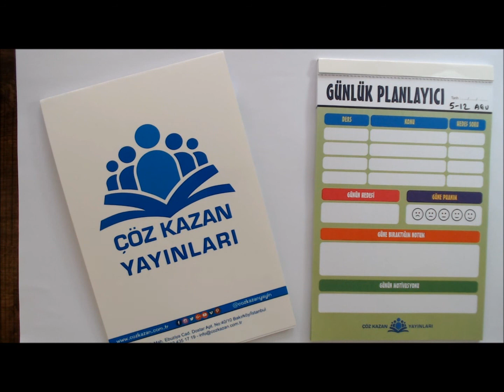FİZİK DERSİNE NASIL ÇALIŞMALIYIM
YGS - LYS Döneminse özellikle sayısal öğrencilerin en çok sıkıntı çektiği Fizik dersine nasıl çalışılması gerektiğiyle ilgili bilgiler vermek istedik